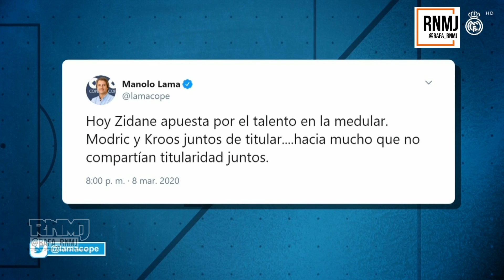90 minuti 552 Real Madrid TV (09/03/2020) Pisotón de Messi a Llorente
90 minuti 552 (09/03/2020) BetisRealMadrid el penalti de Sidnei sin repeticiones y el El pisotón de Messi a Llorente que levantó polémica en el Barça vs Real Sociedad. Programa completo 09 de marzo 2020 Noventa minuti RMTV. 90Minuti552. Noventa minuti 552, RMTV, youtube. Nueva sección "Con los tacos por delante" con Mikhristo Stoichkov